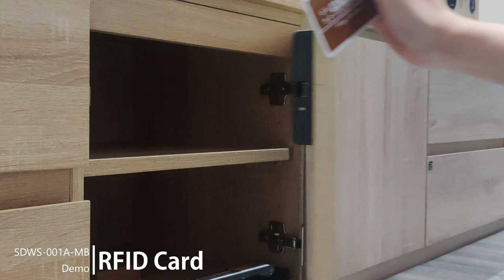Armstrong | RFID(Mifare) Lock With Key Fob - cabinet lock - SDWS-001A-MB | Demo